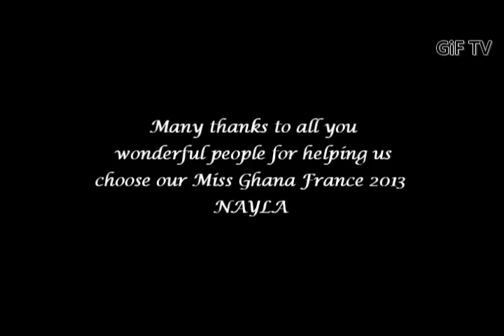Nayla crowned Miss Ghana France 2013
Nayla Lateef Konadu, 18year old student of Ressources Humaines has  emerged as our Miss Ghana France for the  2013 edition. Sarcelles' Salle de Venise was full to the brim. The girls were sublime.The competition was keen and it called for keen interest from the spectators and the jury Mr. Yaw Nyamekye GHATAS President, Mr. Sammy Appiah FEDGHAF President, François Durpaire Historien des identités, Michèle Ouvrard BOA, Fatou Touré Giving Back and Corneila.

The girls; Sandra, Abigail, Pochia, Priscilla, Jacqueline, Jenny and Nayla displayed exceptional acumen and outer and inner beauty. They made intelligent submissions on stage. Each of the ladies represented a region in Ghana. It was difficult to predict which of the beautiful ladies could win the crown even towards the end of the competition. This kept the crowd cheering in suspense. It was just Waouh!!!

Jenny Ampate a chemistry student emerged second whilst Abigail Serwah took the 3rd position.
Several Franco-Ghanaian artists performed at the event.

Merry Christmas and heartfelt thanks to all Ghanaians and friends of Ghana who showed up. The President of Gold Coast Events wish to express special gratitudes to the sponsors, associations and all traditional leaders who clad in traditional clothing came to colour the event.

Ghanainfrance.com did the coverage for you